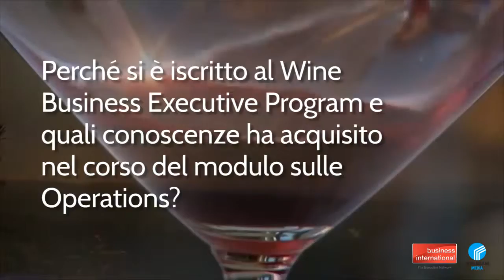Wine Business Executive Program - Perchè partecipare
il commento di:

Alessandro Lunelli, Membro del Consiglio di Amministrazione, Ferrari F.lli Lunelli S.p.A.